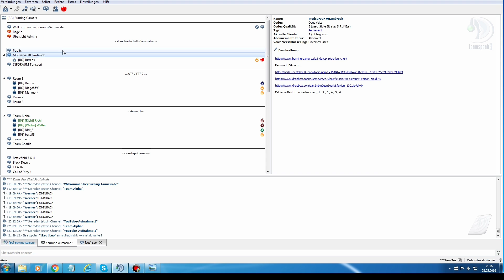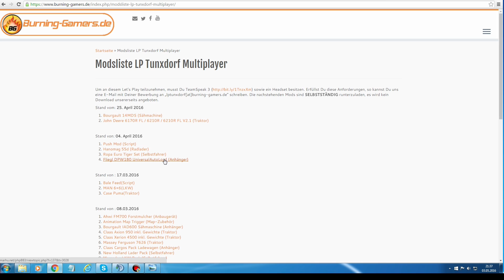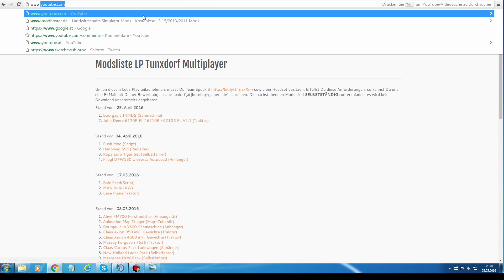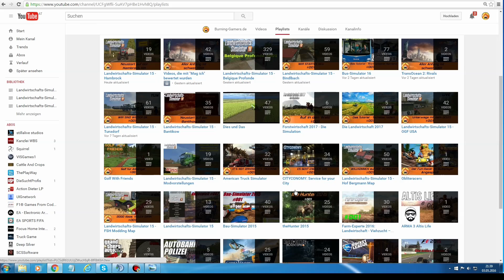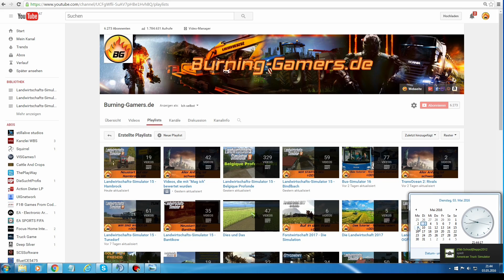VIELE, VIELE INFOS FÜR EUCH ...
★Spielinformationen★

Titel: Landwirtschafts-Simulator 15
Genre: Simulation
Entwickler: Giants Software
Publisher: astragon Entertainment GmbH
Veröffentlichung: 30. Okt. 2014

Dank einer brandneuen Grafik- und Physik-Engine bietet Landwirtschafts Simulator 15 eine riesengroße offene Welt voller Details und visueller Effekte und läutet so eine neue Ära der Landwirtschafts Simulator-Reihe ein.

Du verwaltest deine eigene Farm: von der Ernte bis zur Tierzucht, vom Verkauf der Erzeugnisse deines Hofes bis hin zu Holzfällerarbeiten. Und deinen Gewinn investierst du dann wieder in die Entwicklung deiner Farm und die Anschaffung neuer und leistungsstärkerer Fahrzeuge und Maschinen.

Auf Hunderten von Hektar Land im neuen Skandinavien-Szenario und dem überarbeiteten Nordamerika-Szenario setzt du über 140 authentische Fahrzeuge und Landmaschinen von über 40 der renommiertesten Hersteller (inklusive 20 neuer Marken) ein: New Holland, Ponsse, Case IH, Deutz-Fahr …

Zum neuen Fuhr- und Maschinenpark gehört ab sofort auch eine eigene Sparte von Fahrzeugen und Maschinen, die voll und ganz einem neuen Arbeitsgebiet in Landwirtschafts Simulator gewidmet ist: Holzfällerarbeiten!

Im Multiplayer-Modus lädst du bis zu 15 Freunde ein, um dir beim Ausbau deiner Farm helfen zu lassen. Dank einer ebenso aktiven wie passionierten Community gibt es einen praktisch unbegrenzten Nachschub an neuen Inhalten: neue Fahrzeuge, Maschinen und sogar Szenarien!

★Public Relations★

• Weiterempfehlen!